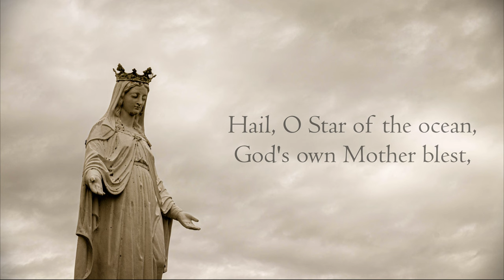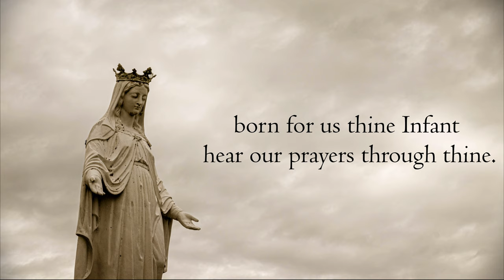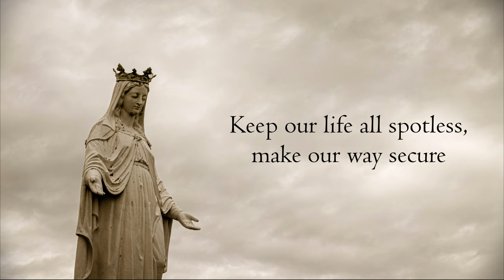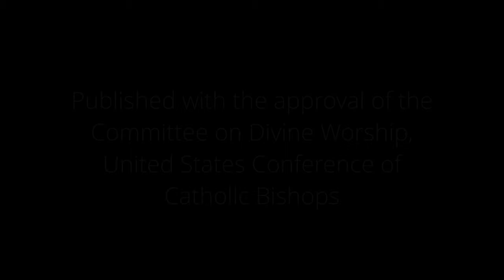Ave Maris Stella - "Hail, O Star of the Ocean" (SATB) | Nathan Singer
This Marian hymn, entitled Ave Maris Stella, which means "Hail, O Star of the Ocean", has made a significant impact on my faith. I discovered this beautiful text while making a Total Consecration to Jesus through Mary by St. Louis de Montfort. Music has always been my go-to when it comes to deep and intimate prayer with Jesus. Mary, a source of consolation, has been a guiding light in that intimate prayer, so it was only fitting to take the opportunity to compose music to this text as a form of prayer for me and hopefully many others.

I hope you enjoy my rendition of Ave Maris Stella!

Nathan Singer | Varietas Music